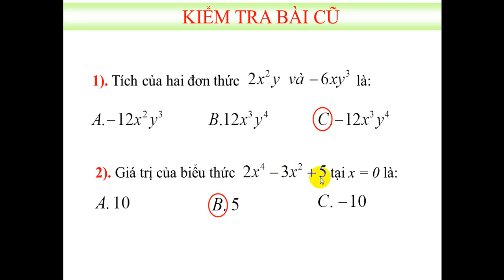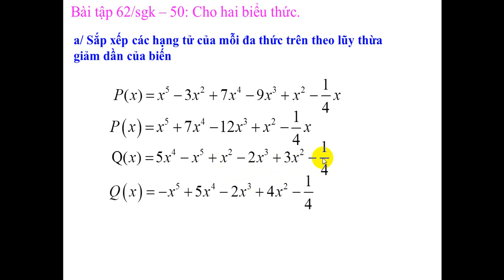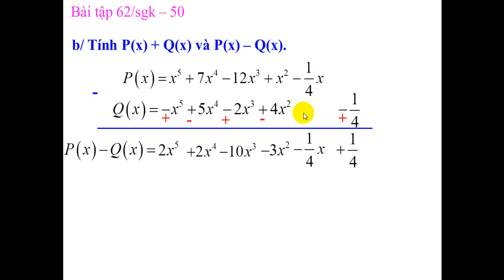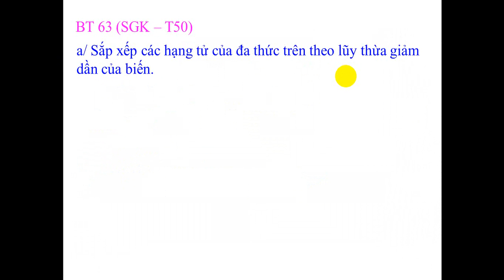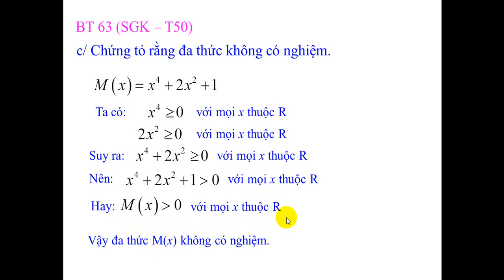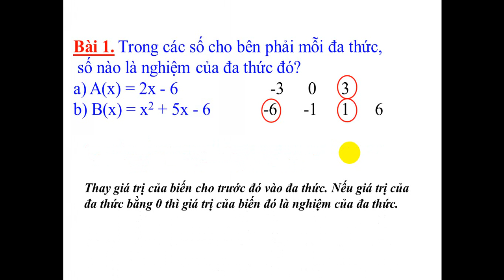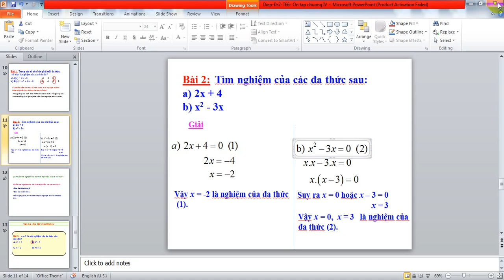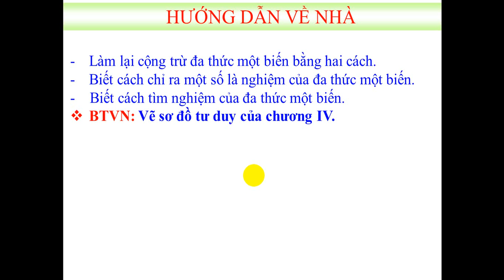Đại số 7 Tiết 66 Ôn tập chương IV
GV: Phạm Thị Ngọc Diệp